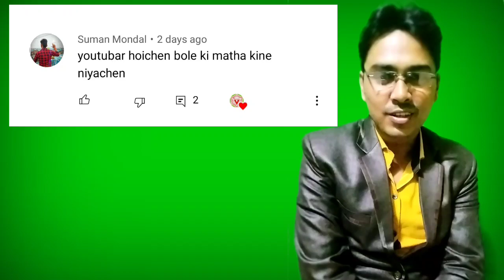ghore Bose kaj, part time income, part time job, home jobs, bari te Bose kaj, new business idea, job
this video is information about the best jobs and ofline job's home jobs in this world is information about the other side of the👍💯 other side this jobs in best home beasd job part time income this jobs in kolkata.ghore Bose kaj, part time income, part time job, home jobs, new business idea, bari te Bose kaj, job

office address...
chuchura station road
Bankimkanon vasha foundation

ghore Bose kaj

hone jobs

ki kaj

valo kaj

best jobs

barite kaj

jobs

business idea

business advisor

bast jobs advice

small businesses